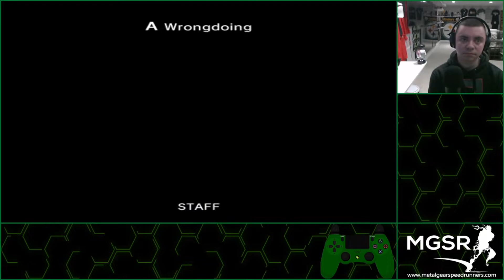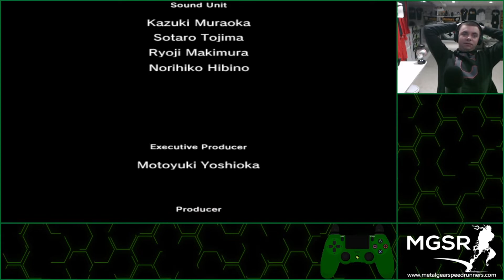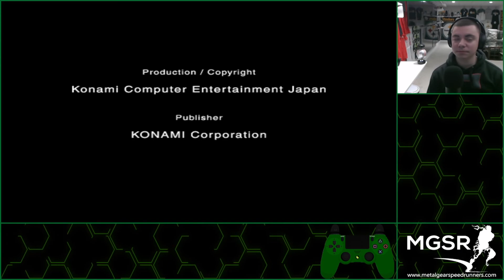MGS2: Substance | PC | Snake Tales | A Wrongdoing | Bad Ending | Perfect Stats | 4:07 IGT